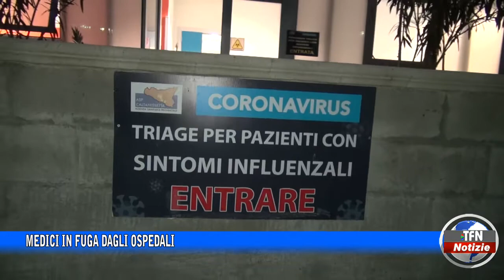Medici in fuga dagli ospedali